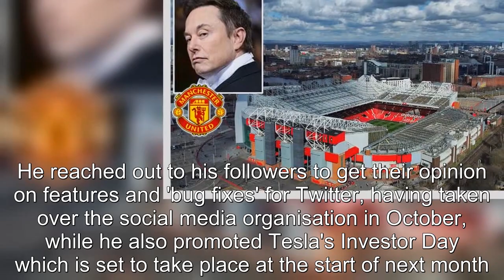Billionaire Elon Musk remains silent on potential Man United bid